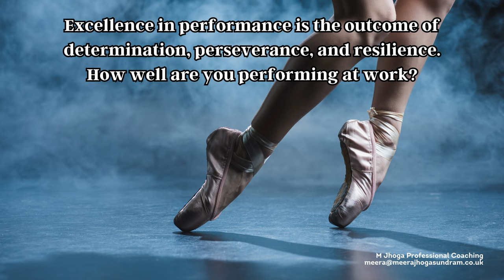Career Transition Coaching (152) - How well are you performing?